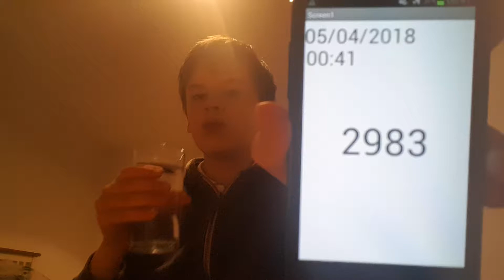Aaron Drinks Water #2983